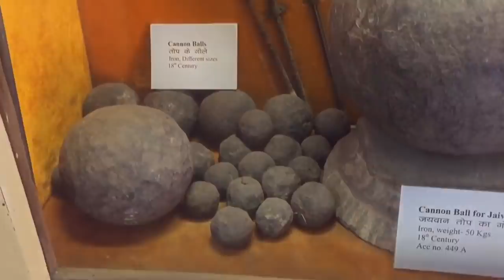Famous Palaces of JAIPUR . Everyone should know.